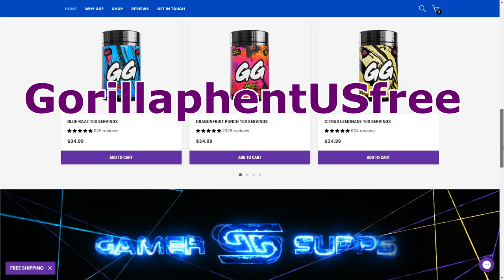I WONDER IF HE WAS ON CONTROLLER | Dead By Daylight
Try it for FREE by using code "GorillaphentUSfree" on sample packs.

Dead By Daylight Silent Hill DLC
Survivor Gameplay

Friends:
 @Dead Squirrel

Greensboro N.C.
27417

Thumbnail Artist: